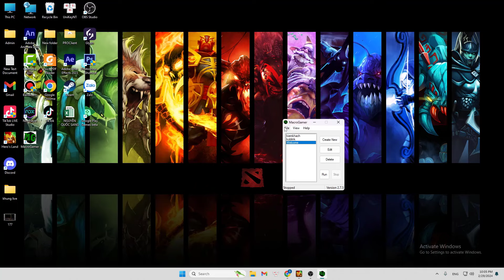Heroland VN: cách Combo tất cả kỹ năng trong 1 giây đi quánh lộn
► Link Discord giao lưu ( Link Discord hay bị hết hạn cho nên anh em nào vào không được thì cmt phía dưới mình cho lại )

📝Content: cayzombie 🖥️Editor: cayzombie